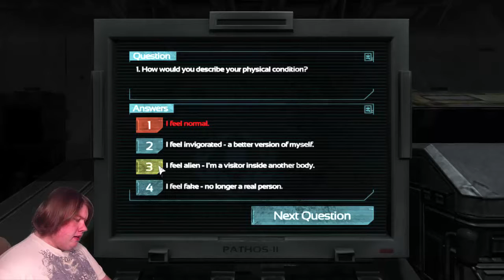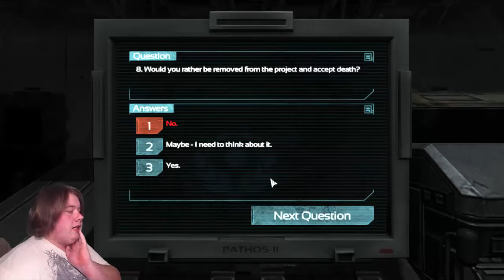NEW MONSTER! |Soma Pt.3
We Got to Catherine, and things are weird!